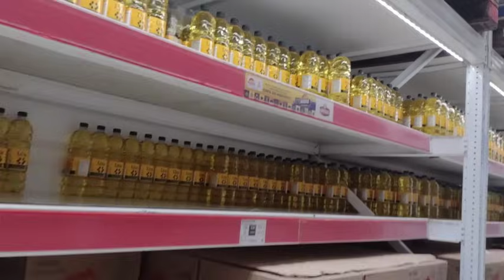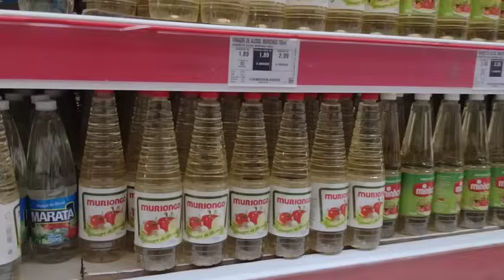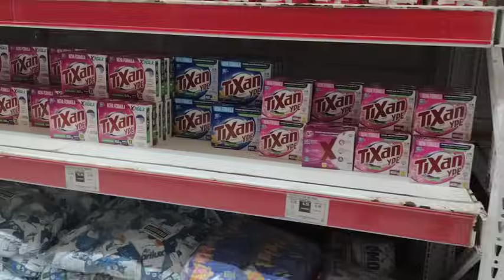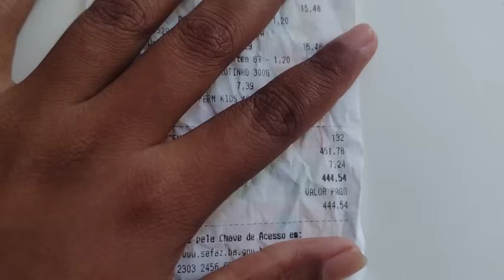COMPRA DO MÊS DE AGOSTO PARA 2 PESSOAS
conta Neon.